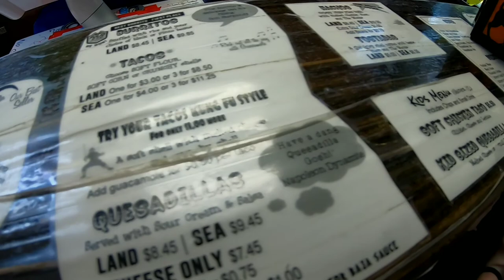Bowater Family Vacation! Also tested my UNDERSPINS in SALTWATER... They work!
First vacation with my wife and I's daughter. Stayed with my parents, brother, soon to be sister-in-law, and sister. We left Nashville, stopped in Chattanooga, eventually made it to Jekyll Island where we stayed for the majority of the trip. We were also able to head south to St. Augustine and Jax Beach a couple of the days we were down there.⛱🌞🐆

We gotta do a little saltwater fishing while we were there too, and found out my underspins work for redfish and trout! So an overall awesome trip.🐟🎣